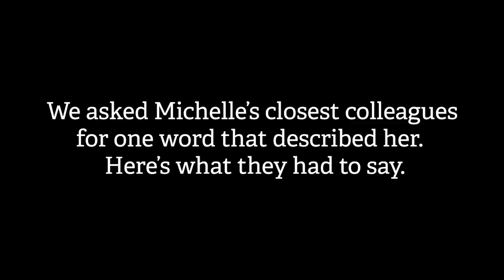Meet Michelle Niermann